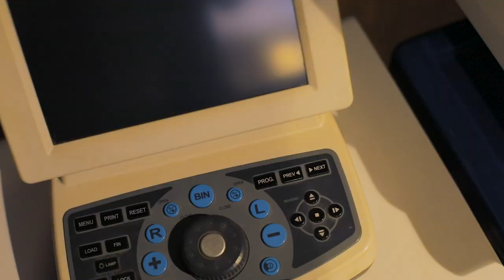GKB Citycenter Kolkata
Looks of GKB Citycenter Kolkata